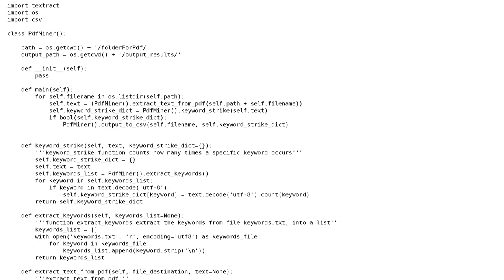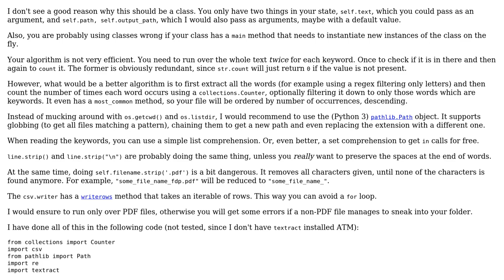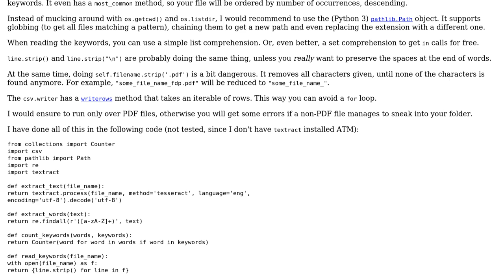Code Review: Python script to extract text from PDF with images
With thanks & praise to God, and with thanks to the many people who have made this project possible! | Content (except music & images) licensed under CC BY-SA | Music | Images & others | With thanks to user Iakovos Belonias user Graipher user 200_success and the Stack Exchange Network Trademarks are property of their respective owners. You are responsible for your own actions.